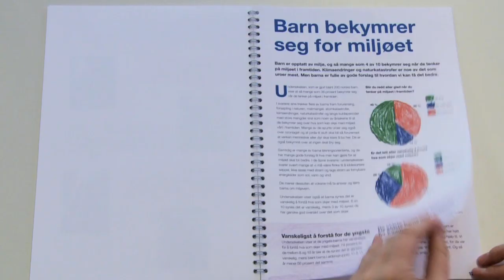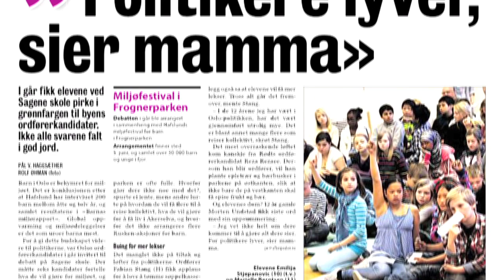Hafslund case-film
Da Hafslund ønsket fornyet oppmerksomhet rundt deres miljøfestival for barn bestemte vi oss i samarbeid for å finne ut hva barn egentlig mente om miljødebatten. Resultatet ble Barnas Miljørapport, ett dokument som både trigget miljødebatten rundt frokostbordet og i bystyresalen.